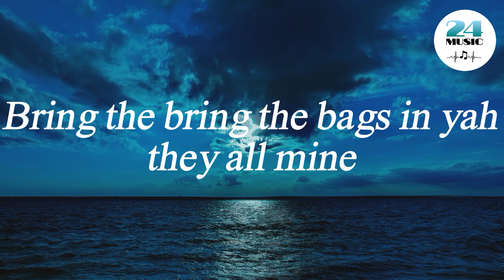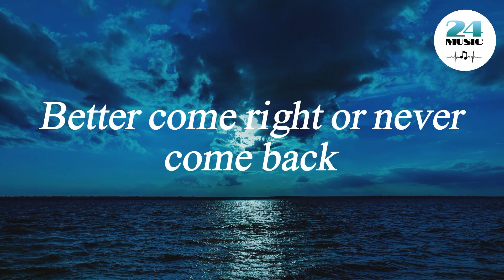BLACKPINK - The Girls (Lyrics)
🎤 Lyrics: BLACKPINK - The Girls

If you with it then I’m with it get it started
Run it up run it up ah woo

Bring the bring the bags in yah they all mine
Diamond plated names bouncing on our necklines
Light it up light it up uh woo

I’ma put it in your face

Don’t mess with the girls
With the girls, with the girls

Stop sign we’re burning it down
Better watch out, we coming in loud
BANG BANG
Just playing around

Mess with us you messed up
Believe me we be like ㅋㅋ
Take it easy, take a breath
You mess around, we make a mess
Say less yes that ain’t just a flex